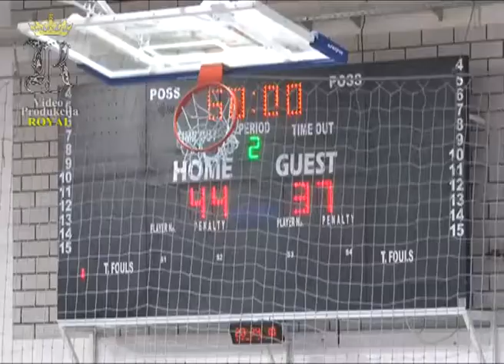KiM SPORT EMISIJA 2 - RK Mokra Gora, FK Mokra Gora